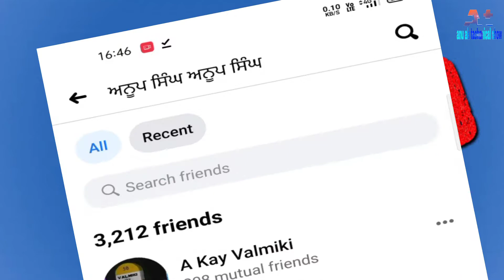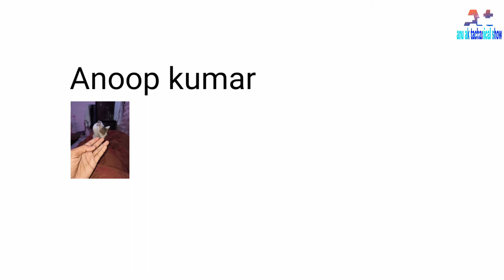Facebook main Kisi ne ID password change Kar Diya recover kaise Karen|anu ak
Friends, as I told you in the video that if your Facebook account is lost or your password is wrong or you cannot find your account, then how will you be able to find your Facebook account.

Facebook Help Team
Yes, @support.facebook.com is one of our authentic email domains. We also send emails from @fb.com and @facebookmail.com. Hope this clarifies, Hailey.